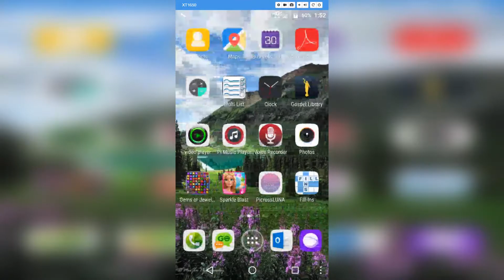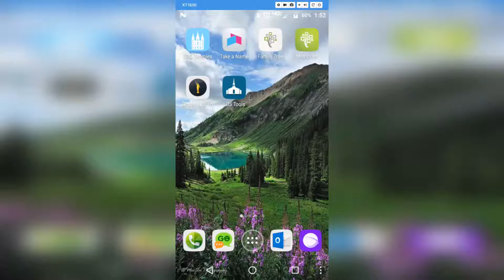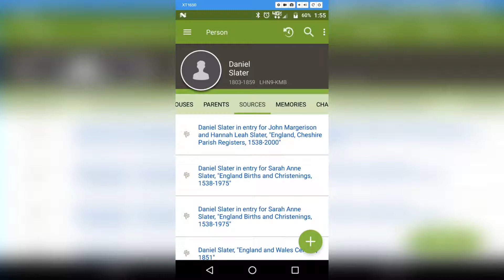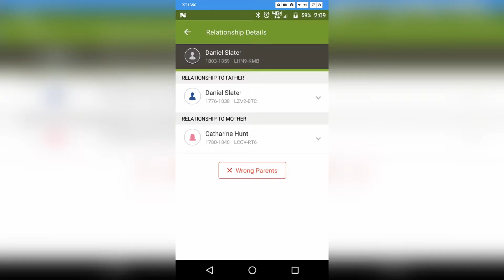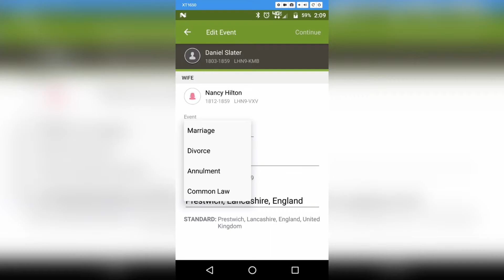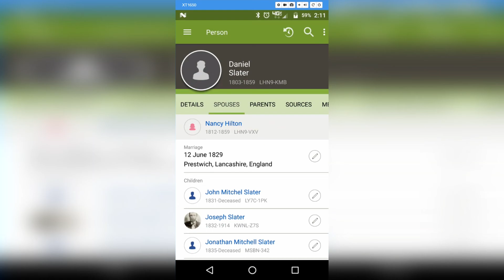FamilySearch App: Editing Relationship i.e. Divorce, Adoption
Familysearch.org